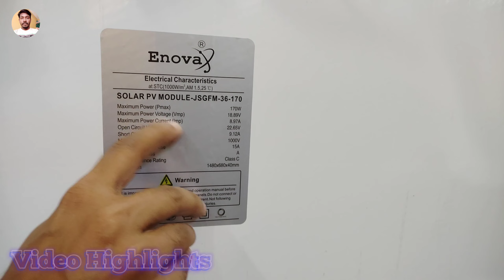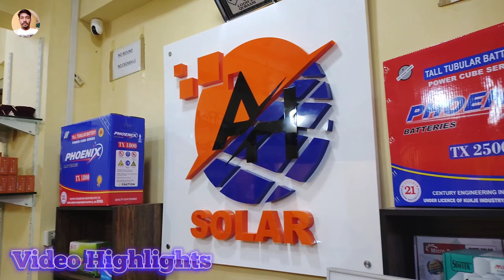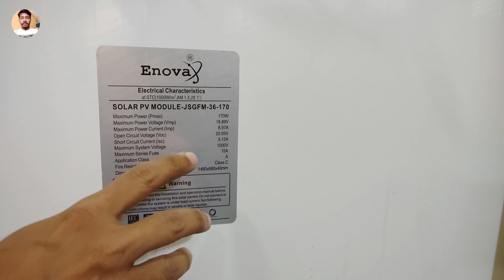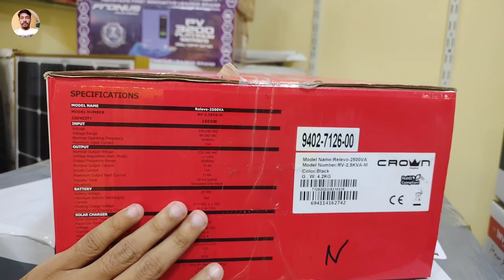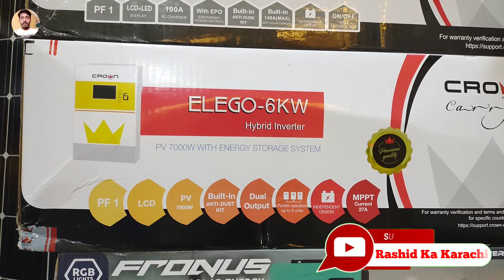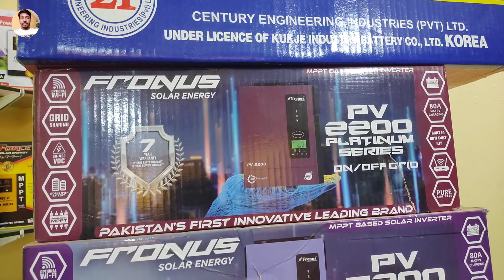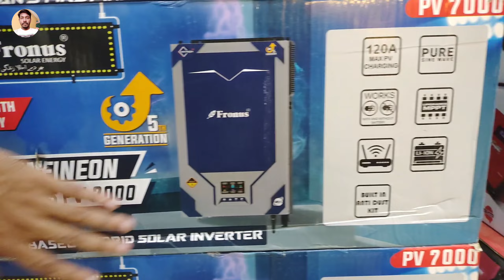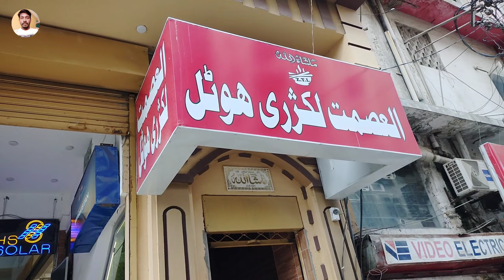Solar Panels Price in Pakistan 2023||Solar Panels New Price||Solar System Price For Home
Pakistan?
Pakistan?
Pakistan?
How much is a Jinko 415W panel?

Budget 2023
best quality solar panels
Latest panel ki nai kimat kya hai